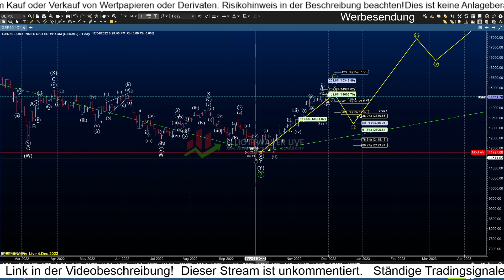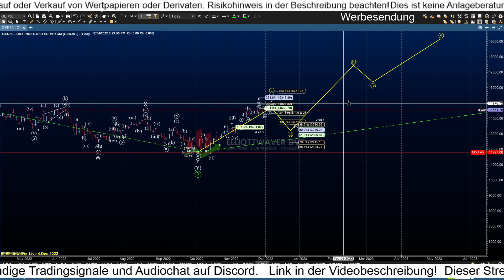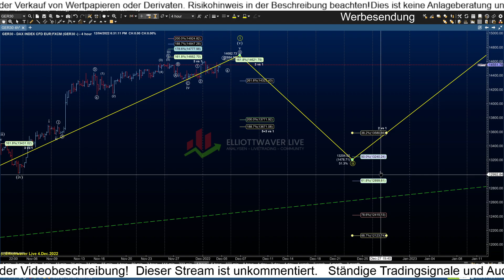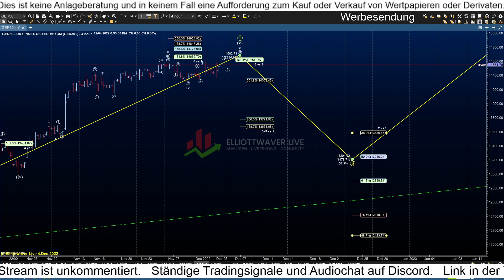DAX Wochenausblick für die Woche ab dem 05.12.22. Einziges Video für Heute!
oder an
Bankverbindung
Bank: Fidor Bank
BIC: FDDODEMMXXX
IBAN: DE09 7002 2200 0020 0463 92